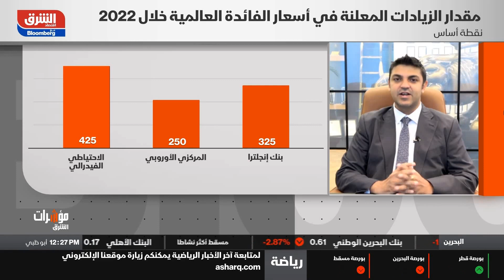Will Central Banks get it right or cause a recession | Century Financial [News]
Will the central bank get it right or cause a recession? Our Chief Investment Officer, Vijay Valecha, shares his views with Bloomberg..